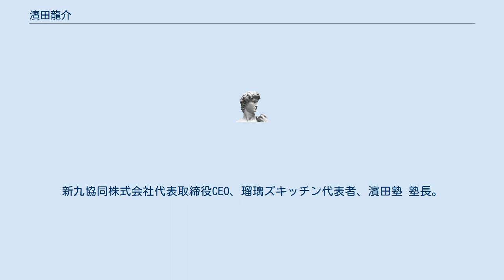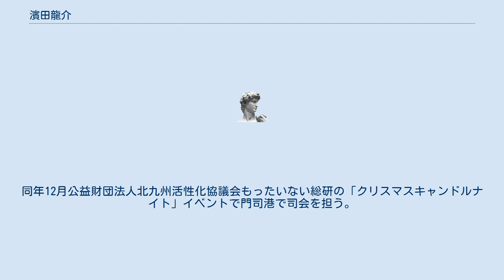濱田龍介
濱田 龍介（はまだ りゅうすけ、1980年12月15日）は福岡県北九州市出身のフリータレント、ラジオパーソナリティ、会社役員、ボランティア団体代表。
新九協同株式会社代表取締役CEO、瑠璃ズキッチン代表者、濱田塾 塾長。
 2008年フリーボランティアを提唱。
同年、社団法人北九州青年会議所に所属。
2009年地元ラジオ局でパーソナリティーを務めるようになる。
ラジオネームはハマちゃんと名乗る。
同年9月自身が代表を務めるボランティア団体TRUNKを設立。
公益財団法北九州活性化協議会もったいない総研主催、社団法人北九州青年会議所製作DVD『青空がほしい』でノンフィクション作家 林えいだいと共演。
2010年社団法人北九州青年会議所で副委員長を受ける。
同年4月、走れくまごろう号の本村義男と対談。
同年6月に北九州市の公害克服イベントで開催された「ひまわりフェスティバル」では「ECOでハットトリック」を考案。
北九州市スポーツ大使でもある本田泰人も参加。
同年7月お祭りの告知で地元テレビ局に出演。
同月公益財団法人北九州活性化協議会もったいない総研に所属。
同年12月公益財団法人北九州活性化協議会もったいない総研の「クリスマスキャンドルナイト」イベントで門司港で司会を担う。